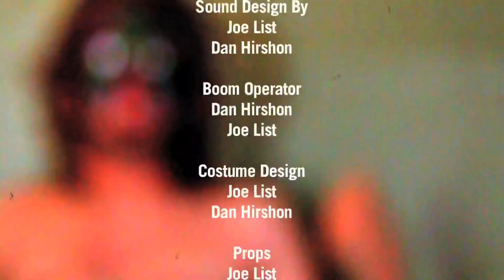Ultimate Worries with Sarah Tollemache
Created by Joe List

This episode features:
Joe List as the "Ultimate Worrier" (comedianjoelist.com)

Filmed and Edited by Dan Hirshon (DanHirshon.com)